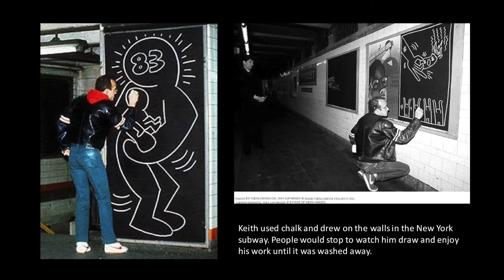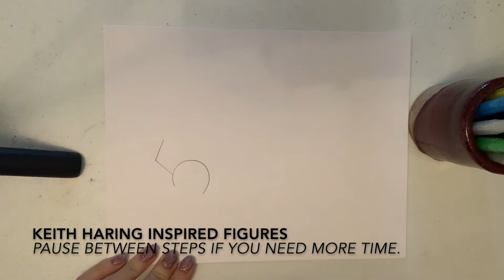Keith Haring Inspired Figures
In this video students will be introduced to the artist Keith Haring and some of his work. They will then draw some Keith Haring Inspired figures.